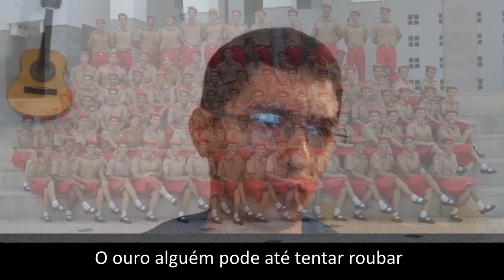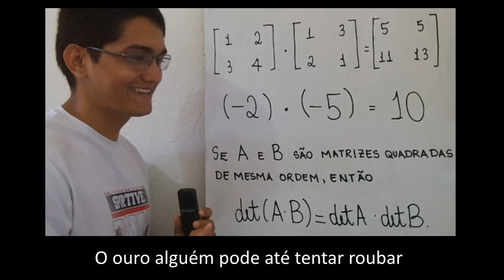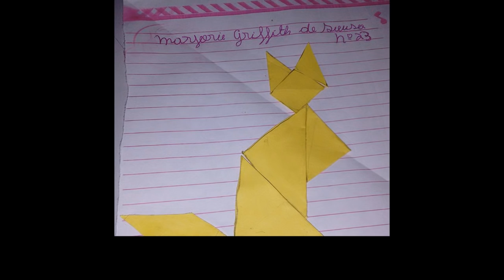♪ Hoje Eu Estou Aqui Para Aprender ♪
Sobre se motivar para estudar.